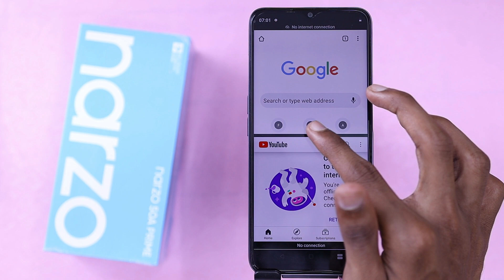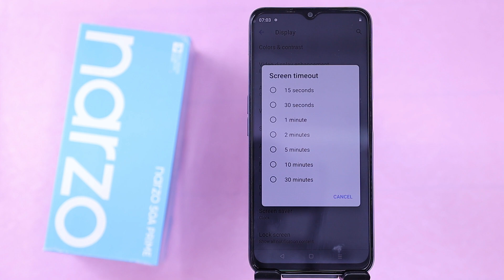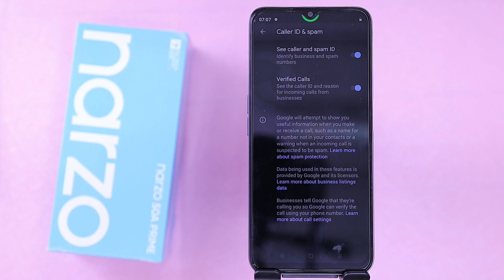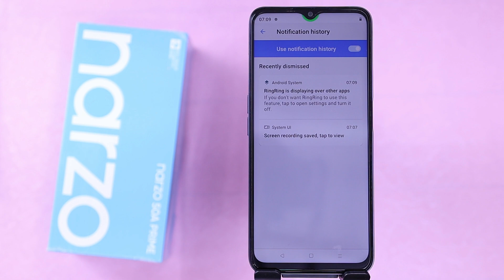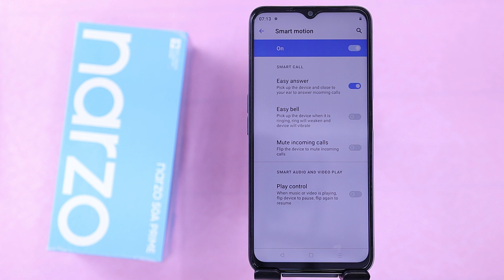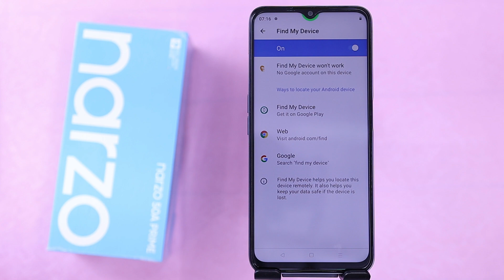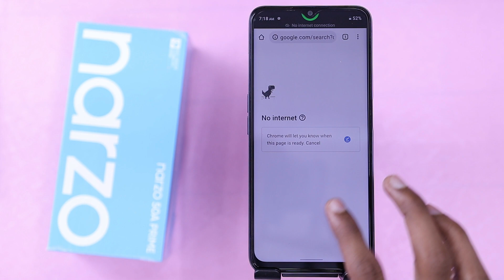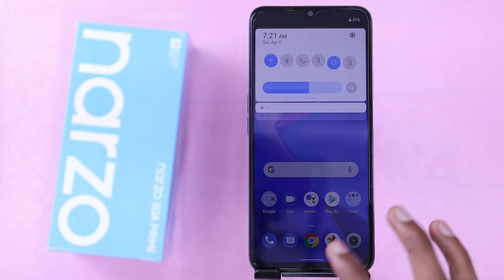Realme Narzo 50A Prime Tips And Tricks - Top 60++ Hidden Features | Hindi-हिंदी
About...
Dosto aaj is video me hum baat karenge RealMe Narzo 50A Prime smartphone ke top 60 se ziyada features ke bare me aap dekhna is video ko Pura Apne phone ko awesome interesting karne ke liye agar aapke paas ye phone hai ya aap purchase karne wale ho to is video ko Pura zaroor deke : Thanks Watching